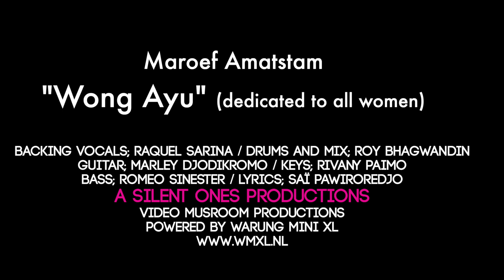"Wong Ayu" Maroef Amatstam.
Produced by the Silent Ones Netherlands.
Maroef Amatstam (Suriname): Wong Ayu is dedicated to women all over the world. Lyrics by Saï Pawirodimedjo. (Suriname)